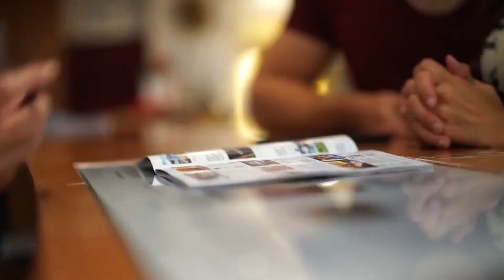Hotel MONOPOL Luzern direkt beim Bahnhof, KKL, Zentrum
Das 4-Sterne Hotel MONOPOL Luzern mitten im Stadtzentrum, unmittelbar beim Bahnhof Luzern (kein Taxi nötig) und beim KKL Kongress- und Kulturzentrum, bei der weltberühmten Kapellbrücke, beim Vierwaldstättersee, Nähe Altstadt und bei allen Sehenswürdigkeiten. Unser Hotel Luzern - unsere Hotels Luzern.

Die Hotelzimmer sind ausgestattet mit Bad/Dusche, WC, Föhn, Sat-TV und Sat-Radio, Safe, Minibar, Telefon. Die eleganten und klassisch eingerichteten Hotelzimmer gehören zu den Komfortabelsten in den Hotels Luzern.

Das Hotel MONOPOL Luzern sticht durch seine einzigartige barocke Architektur mit Rokokoelementen und riesigen Säulen heraus. Die einmalige wunderschöne Kupferkuppel verleiht dem 1899 eröffneten Hotel majestätischen Glanz und Würde, wie ein wienerisches oder pariserisches Palais. Das Hotel MONOPOL ist eines der schönsten Hotels Luzern. Kein anderes Hotel Luzern ist so einzigartig und charmant.

Ideales Hotel Luzern - Ideale Hotels Luzern für Musikfreunde und Kulturinteressierte:
Gäste und Besucher des Kultur- und Kongresszentrum KKL geniessen gerne die Vorteile von Hotels Luzern, das 4-Stern Hotel MONOPOL Luzern: Es ist das nächstgelegene Hotel, nur wenige Schritte entfernt zum KKL Kultur- und Kongresszentrum Luzern mit den Kongress- und Konzertsälen. Das Hotel MONOPOL Luzern befindet sich zudem direkt beim Bahnhof Luzern, optimal für KKL Besucher, welche mit dem Zug anreisen. Mit dem Auto Anreisende können im Bahnhof oder KKL Parkhaus ihr Auto einfach parkieren. Dies ist ein grosser Vorteil für Sie als Hotelgast in unseren Hotels Luzern.

Wenige Schritte vom Hotel MONOPOL Luzern entfernt befindet sich unser zweites Hotel Luzern, unser Schwesterhotel: Das gepflegte und preiswerte 3-Stern Hotel *** ALPINA Luzern Es ist bestimmt eines der gemütlichsten Hotels Luzern.

Sonderangebote, News und Events der Hotels Luzern: Hotel MONOPOL Luzern und Hotel *** ALPINA Luzern werden im Hotel Luzern Blog publiziert.

HERZLICH WILLKOMMEN in Hotels Luzern: Hotel MONOPOL Luzern und Hotel ALPINA Luzern.

Adresse:
Hotel MONOPOL Luzern
Pilatusstrasse 1
Direkt beim Bahnhof Luzern
(Autozufahrt: Frankenstrasse 2)
6002 Luzern

Relevante Suchworte: Hotel Luzern, Hotels Luzern, Hotel Luzern Bahnhof, Hotel Luzern Zentrum, Hotel Luzern KKL, Hotel Luzern Altstadt, Kapellbrücke, Lucerne Festival, See, Schifffahrt, Blog hotel-luzern.com